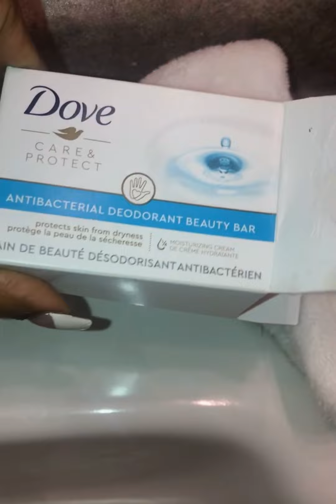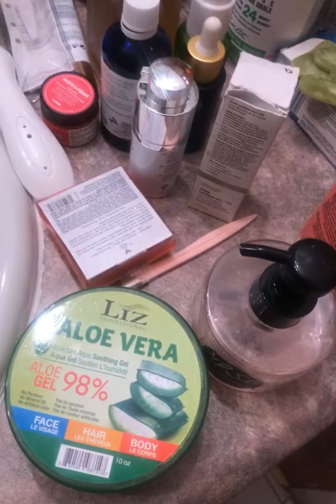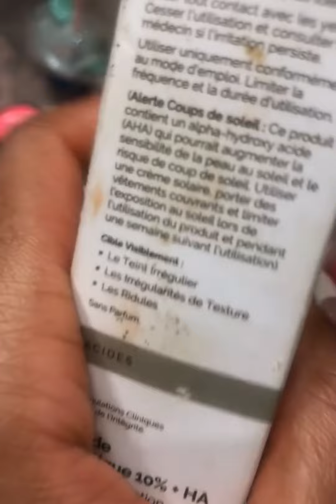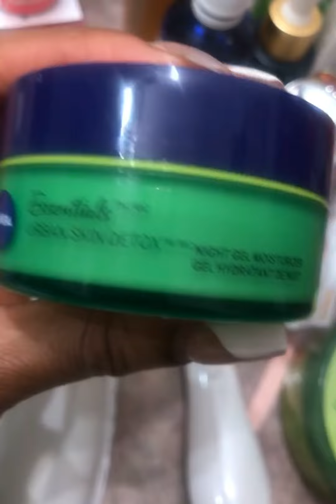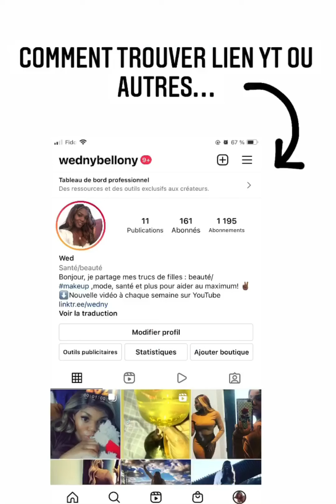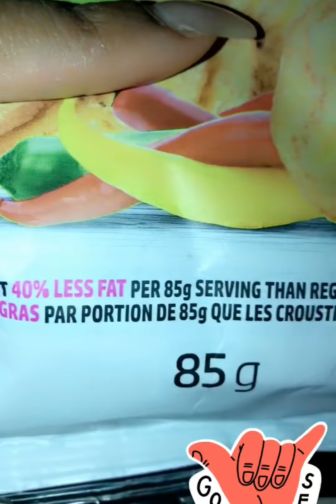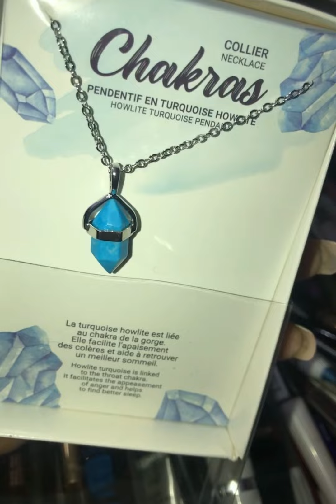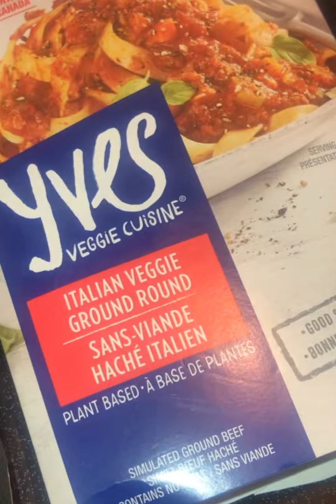Skincare moment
RÉFÉRENCES ma FAM YT

acifica Beauty Sérum booster sérum peptides

The Ordinary Lactic Acid 5% + HA

NIVEA Urban Skin Detox Gel hydratant de nuit

Huile de chanvre bio 100 ml | Essencia

Aunt Jackie's Quench, Après-shampoing sans rinçage intensif, ultra-hydratant